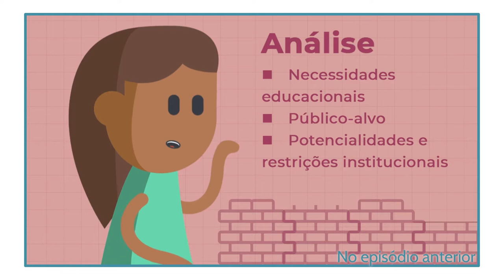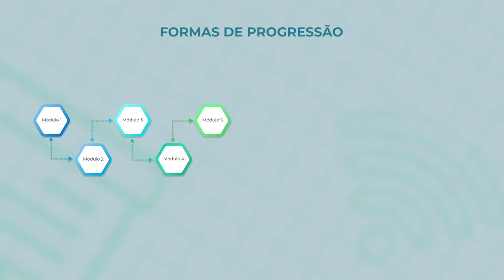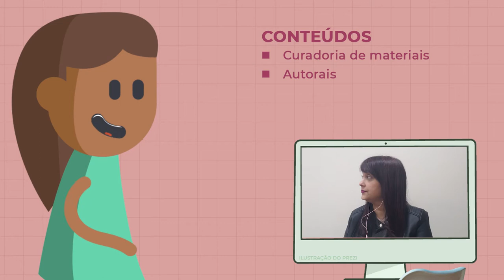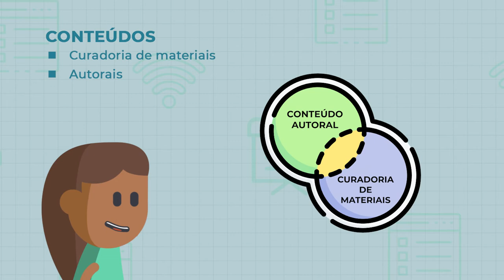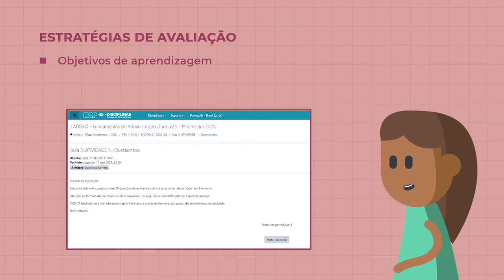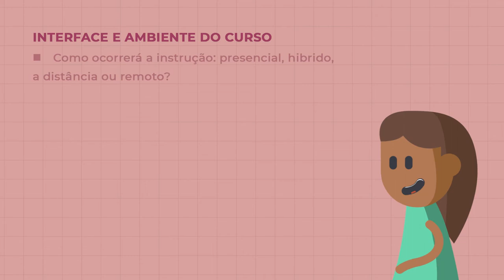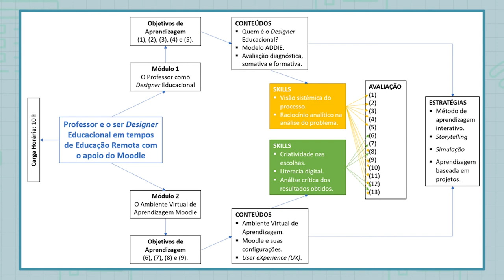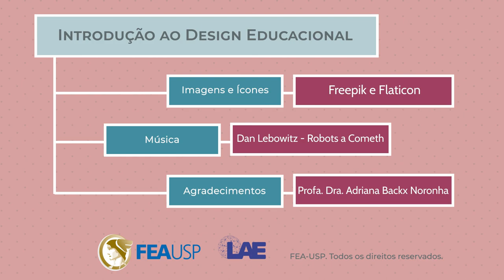Design Educacional: Modelo ADDIE - Design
Design Educacional (Tema 03): Design Educacional: Modelo ADDIE - Design
LAE-FEA-USP
Autores: Pardim, Vanessa Itacaramby; Ximenes, Andréa Consolino; Quintana, Paola Carlos; Kauffmann, Maria; Viana, Adriana Backx Noronha.
2021

Referências:
Formato ABNT: Pardim, Vanessa Itacaramby; Ximenes, Andréa Consolino; Quintana, Paola Carlos; Kauffmann, Maria; Viana, Adriana Backx Noronha. Design Educacional: Modelo ADDIE - Design. Youtube, 16 de setembro de 2021. Acessado em: DD MMM AAAA

Formato APA: Pardim, Vanessa Itacaramby; Ximenes, Andréa Consolino; Quintana, Paola Carlos; Kauffmann, Maria; Viana, Adriana Backx Noronha. (2021, September 16). Design Educacional: Modelo ADDIE - Design [Video File]. Youtube. (Accessed DD MMM AAAA)

Créditos:
Coordenação Geral: Andréa Consolino Ximenes
Apresentação, Roteiro e Conteúdo: Vanessa Itacaramby Pardim
Voz: Andréa Consolino Ximenes; Maria Kauffmann
Edição e grafismos: Paola Quintana
Vinheta e Animação: Maria Kauffmann
Ícones: Freepik e Flaticon
Agradecimentos: Profa. Dra. Adriana Backx Noronha
Realização: Laboratório de Aprendizagem e Ensino da FEA-USP